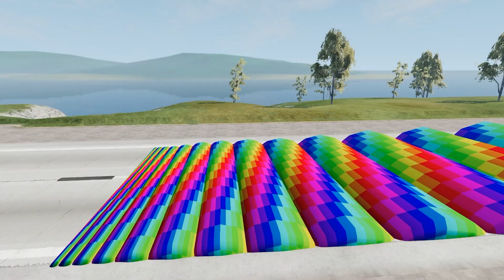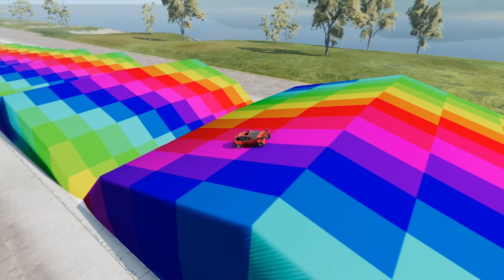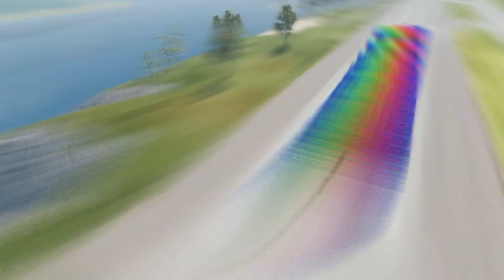Small & Giant Cars Compilations 🔥 Giant Crater | Giant Lava Pit Crater | Giant Speed Bumps | Darts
Small & Giant Cars Compilations 🔥  Giant Crater | Giant Lava Pit Crater | Giant Speed Bumps | Darts 🔥BeamNG.Drive